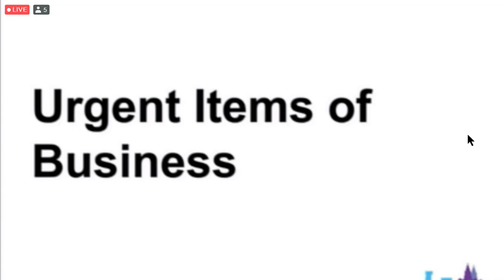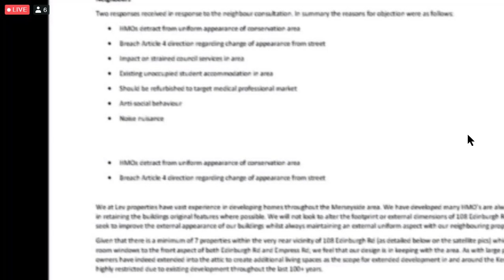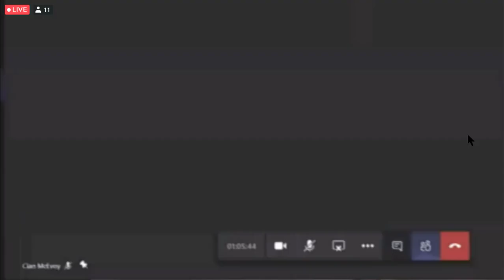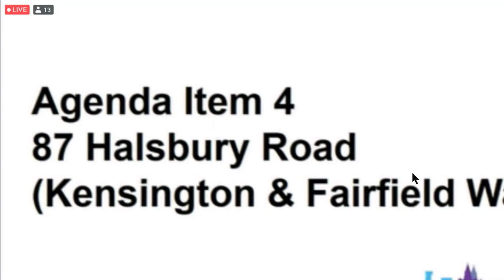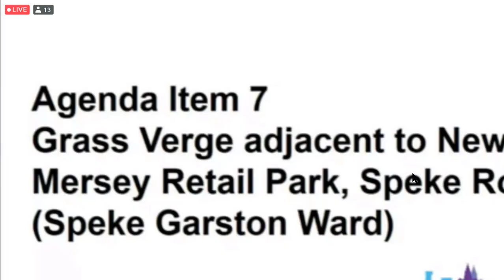Planning Committee (Liverpool City Council) 12th May 2020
Uploaded and edited by John Brace from a longer version published live during the meeting by Liverpool City Council.

This was held as a virtual public meeting using Microsoft Teams and is edited from the version live broadcast by Liverpool City Council.

Present:
Cllr Joe Hanson
Cllr Malcolm Kennedy
Cllr Billy Marrat
Cllr Mirna Juarez
Cllr Tricia O'Brien (Chair)
Cllr Tony Concepcion
Cllr Helen Thompson

1. Declarations of Interest 2:45

To provide an opportunity for Members/Officers to declare a personal or prejudicial interest in any matter on the Agenda.

2. Urgent Business 2:58

To consider any items on this agenda which have been submitted with the consent of the Chair as urgent items of business.

3. 108 Edinburgh Road, Liverpool L7 8RF (Central Ward) 3:04

To consider a recommendation that Application No. 20F/0431 in respect of 108 Edinburgh Road, Liverpool L7 8RF (Central Ward), to change use of single dwelling to HMO for 6 persons facilitated by loft conversion and rooflights, be approved subject to the conditions proposed by the Head of Planning.

Additional documents:

Item No. 8 - Site Plan - 108 Edinburgh Road, Liverpool L7 8RF (Central Ward)

4. 87 Halsbury Road, Liverpool L6 6DG (Kensington & Fairfield Ward) 21:17

To consider a recommendation that Application No. 20F/0620, to use property as seven bedroom house in multiple occupation and erect single storey extension to rear, dormer extension to rear and install rooflights to front, be approved subject to the conditions proposed by the Head of Planning.

Additional documents:

Item No. 9 - Site Plan - 87 Halsbury Road, Liverpool L6 6DG (Kensington & Fairfield Ward)

5. Rail land south of Fazakerley Station, Longmoor Lane, Liverpool 9 (Fazakerley Ward) 34:07

This Application has been withdrawn from consideration at this meeting at the request of the Head of Planning and will be determined at a future meeting.

6. Erskine Street, Everton, Liverpool L6 1AH (Central Ward) 34:29

To consider a recommendation that Application No. 20PT/0907 in respect of Erskine Street, Everton, Liverpool L6 1AH (Central Ward), for prior approval for proposed 20m high streets works column, supporting 6 antennas, 2, 0.3m dishes and equipment cabinets, be noted as prior approval having been given.

Additional documents:

Item No. 12 - Site Plan - Erskine Street, Everton, Liverpool L6 1AH (Central Ward)

7. Grass Verge adjacent to New Mersey Retail Park, Speke Road, Speke, Liverpool L24 8QB (Speke Garston Ward) 38:30

To consider a recommendation that Application No. 20PT/0919 in respect of Grass Verge adjacent to New Mersey Retail Park, Speke Road, Speke, Liverpool L24 8QB (Speke Garston Ward), to install 20m high streetworks column supporting 6no. antennas 2no. 0.3m dishes and ancillary equipment, install 2no. equipment cabinets, be noted as prior approval having been given.

Additional documents:

Item No. 13 - Site Plan - Grass Verge adjacent to New Mersey Retail Park, Speke Road, Speke, Liverpool L24 8QB (Speke Garston Ward)